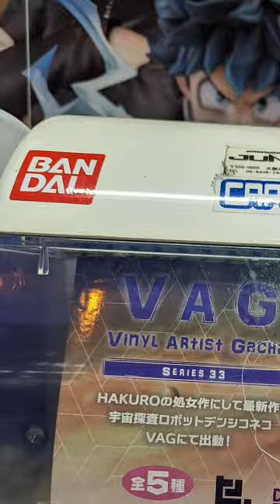✰ GACHA Hunting in Osaka for Capsule Toys pt2 ✰ 大阪でガチャポンを探している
Join me on a gachapon/capsule toy hunt for the newly released Vinyl Artist Gacha (V.A.G. series 33) mini sofubi toys in Osaka, Japan!
If you have any questions about any of the toys or locations in the video, ask away ;)